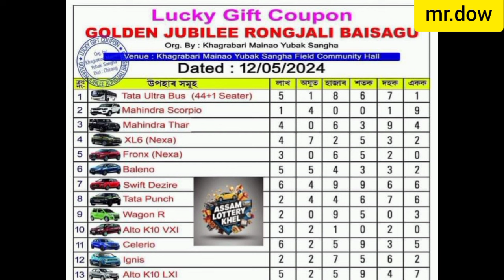chirang lottery result//kajalgaon lottery result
your quaris:-
chirang lottery result
kajalgaon lottery result
chirang lottery result 2024
kajalgaon lottery result
kajalgaon lottery 2024
kajalgaon lottery result 22 march
kajalgaon lottery khel result
chirang lottery
chirang lottery khel
chirang lottery khel result
chirang lottery 12 may
chirang lottery khel
golaghat lottery khel
chirang btr lottery  result
chirang lottery khela
assam lottery
chirang lottery 2024
chirang lottery 2024
chirang lottery ticket
chirang lottery live
mr dow new video
assam lottery result
assam lottery live video
assam lottery ticket
assam lottery khela result
assam lottery result today
assam lottery new update
assam lottery khela 2024
assam lottery 2024
assam lottey
riyang sonowal
bikash boxer sonowal
assamor deka
mr raja
bikash amin
dimpu boruah